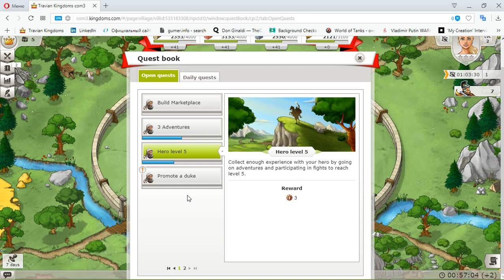32 Travian Kingdoms mmo rts strategy George IV Kostandi